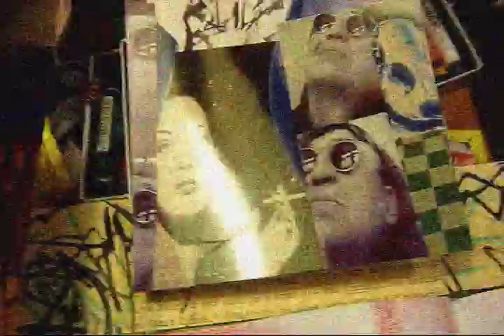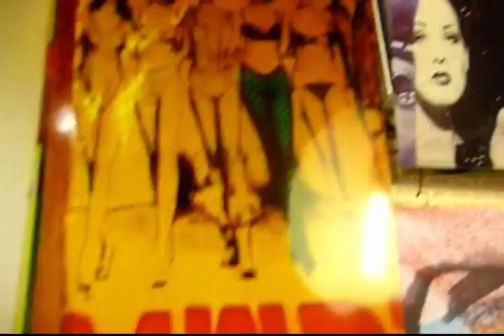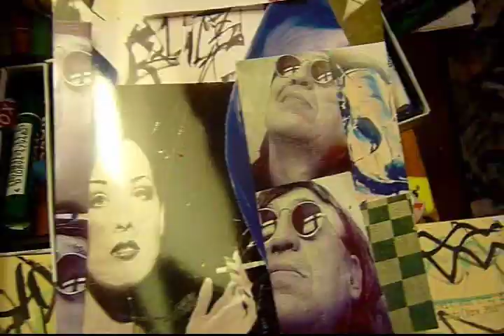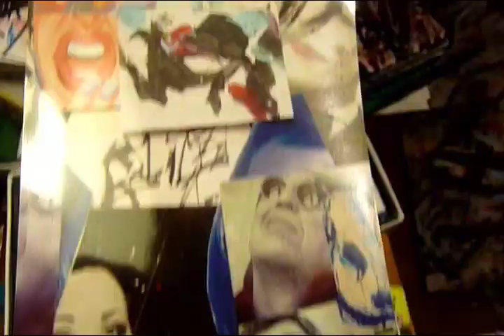aline33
the line between real and unreal - it is a watering fish tank. but anyway he says : I wanna care for you I wanna share with you.